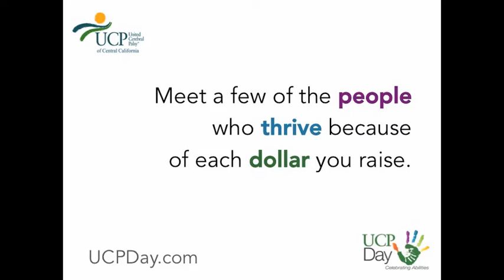UCP Day. September 25, 2015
WHAT IS UCP DAY?

UCP Day (UCPDay.com) is a virtual awareness and fundraising campaign for our adult and children’s programs. It is about ensuring our programs and our mission continue to have a positive impact on the lives of the people and families who need us. The campaign is simple. First, start a team. Second, set a team goal and raise money as a team and help us reach our UCP Day goal of $55,000 for our programs. Lastly, celebrate with us on September 25, 2015.

Every day, we celebrate. We celebrate: the ability to take a first step and to speak a first word, the ability to communicate, to learn, and to grow. Every day, we work to improve the quality of life for adults and children with a full range of disabilities and special needs. Our goal is to foster self-expression, self-worth, personal growth and development through education, adaptive rehabilitation, arts, and technology.

Every day we witness lives being changed through our programs. UCP Day was created as a way for our community to share with us and join a movement that celebrates the belief that everyone has something to offer and everyone has value.